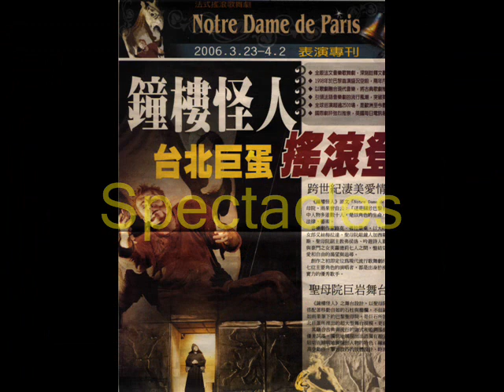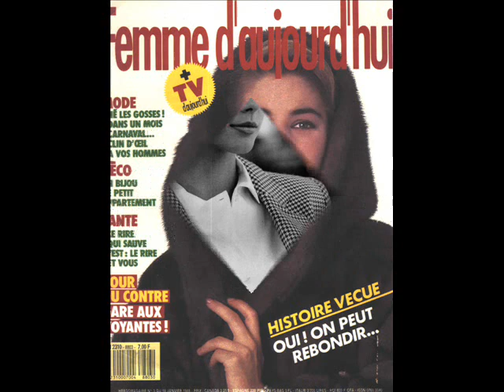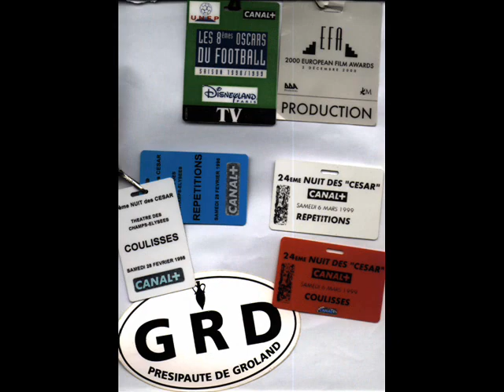Laurent Caille Chef Coiffeur - Perruquier, Cinéma / TV / Entertainment, @Uxar1 , 2009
Version 05/2009 : Film Démo de Laurent Caille Chef Coiffeur - Perruquier, Cinéma / TV / Entertainment,  38 années d'expérience en 2022... Action...
(Durée 7mn14) 640X480
Version Française / V5.22

Toutes les Créations d'Uxar sont sous la Protection de la Propriété Intellectuelle et des Droits d'Auteurs et sont protégés par Copyright !...

My websites :
Laurent Caille Chef Coiffeur - Perruquier :

To see : Video Diaporama Démo :
Le tour de Taiwan en montage Diaporama Vidéo... Un Film... (25mn24):

Dive Pura Vida : Film Diaporama de Plongée Sous-Marine à Dahab en Egypte... (12mn54):